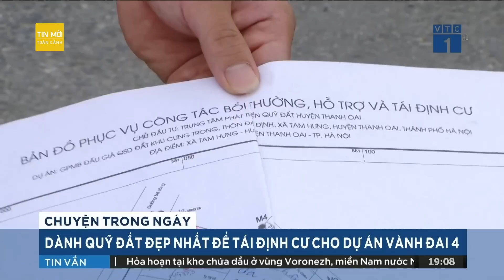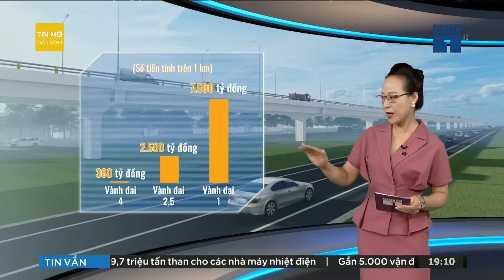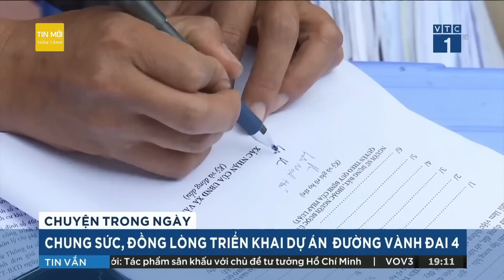Dành quỹ đất đẹp nhất để tái định cư cho dự án Vành đai 4 Hà Nội | Tin mới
Tin mới | Trong quá trình triển khai dự án Vành đai 4, TP Hà Nội đã lựa chọn phương án nắn tuyến ra khỏi các khu dân cư đã sinh sống ổn định và dành quỹ đất đẹp nhất tại các khu đất đấu giá dành cho người dân mất đất.